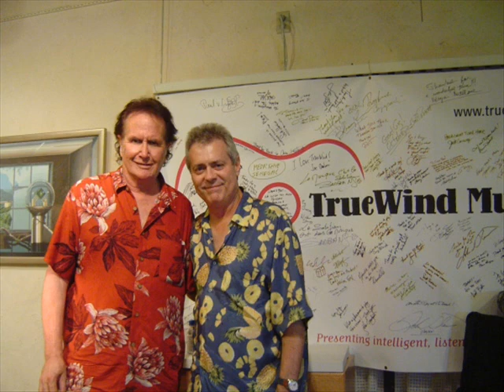"A Prayer for The Living" by and in memory of Chuck McCabe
Chuck McCabe passed away July 2010. This song, written and performed by him, was compiled shortly thereafter as a slide show video of images collected from various public web sites and image collections of his friends.  The video is a fitting memorial to the man who inspired many other musicians, was a friend to many and a favorite entertainer to many, many more.